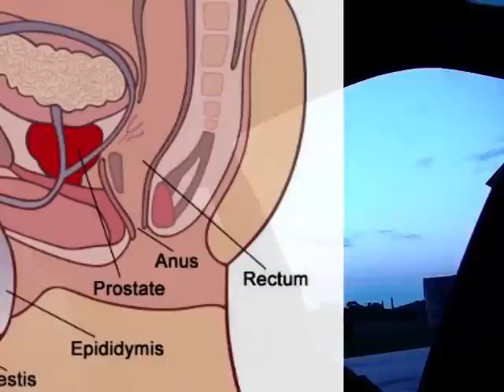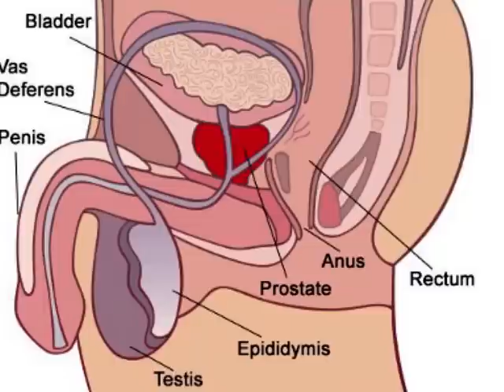Massaggio Prostatico, come fare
nuovo metodo ancora sconosciuto al mondo occidentale. Consolidato da secoli da culture antropologicamente primitive rispetto alla nostra, in cui già si affermava forte la cultura del piacere del loro compagno.